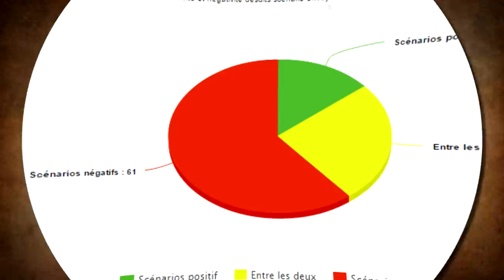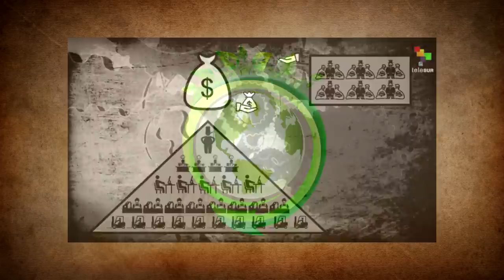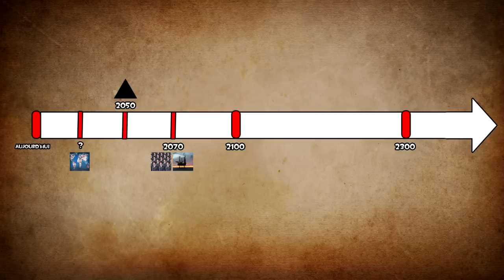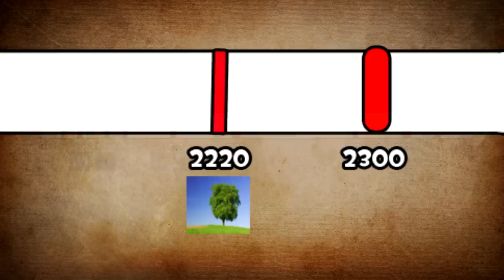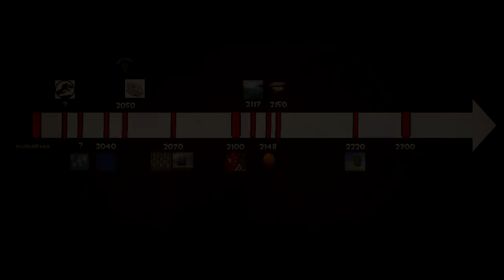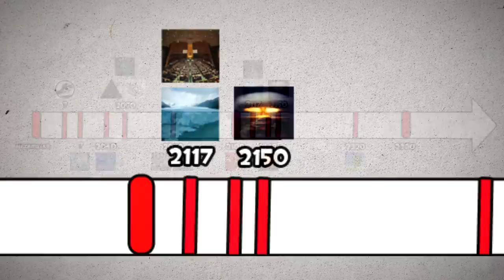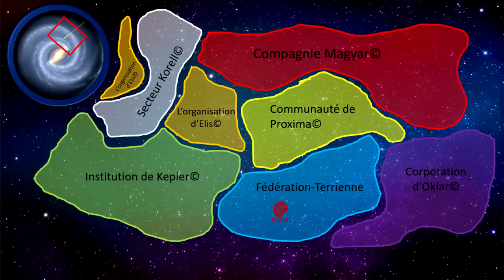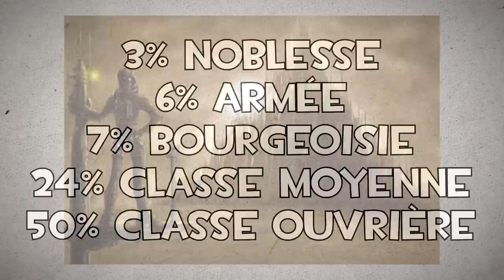20 Futurs Pour l'Humanité en 26 Minutes !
Le monde est de plus en plus incertain, du coup j'ai trouvé intéressant de se demander à quel futur mes abonnés pensent-ils?

N'hésite pas à me suggérer des scénarios dans les commentaires.

Un GRAND merci aux tipeurs du mois:
Amrozy, Maïko Bossuyt, Koromon 789, Matthieu DoDo, Arkjin, ThomasD, Sir Das, Albert de Vivies, Guillaume L, Samy.

Musiques:
The grand budapest hotel OST
Plague inc necroa theme
Jahread - Pink Mist
The Stanley Parable - Exploring Stanley
Call of duty 4 - menu theme
The Stanley Parable - Informing Stanley
MW2 - Menu theme
The ink spot - I don't want to set the world on fire
Beethoven symphonie 7 2ème mouvement
Warcraft 3 orc theme 3
Warcraft 3 orc theme 2